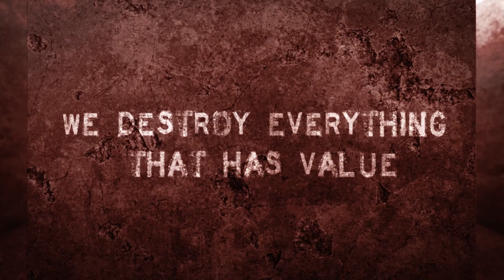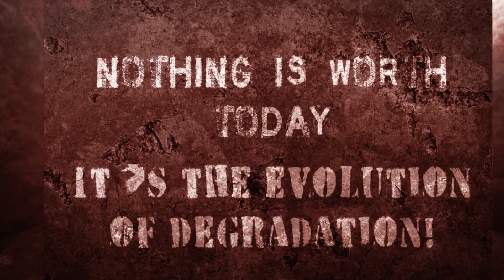UNBORN SUFFER - Degradation of Evolution [OFFICIAL LYRIC VIDEO]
Taken from the band's 6th full length "COMMIT(ment to) SUICIDE", coming June 26th 2020 on SELFMADEGOD RECORDS

SFENSON - vocals, guitars
SŁAWAZ – vocals, bass
LUKASS - vocals, drums